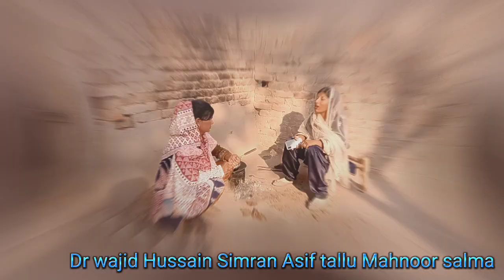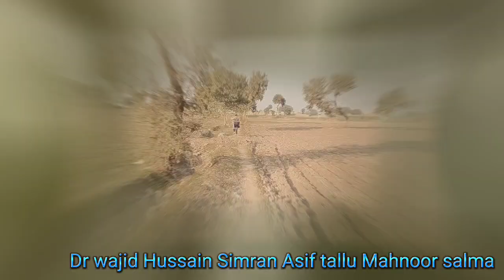CHORA TE MORE//funny video top comedy video Asif tallu Dr wajid Mahnoor Simran Salma Ali khan